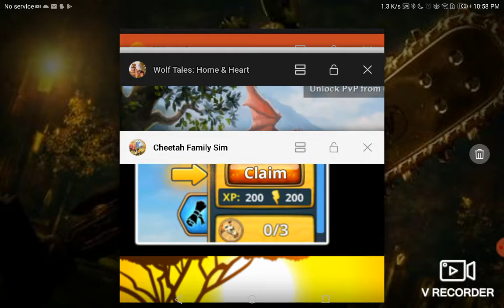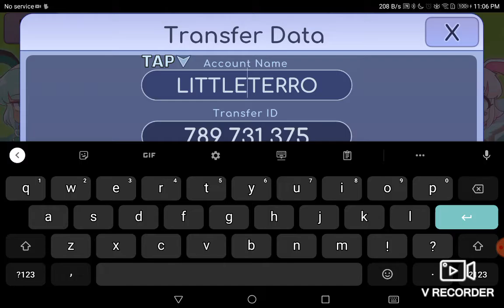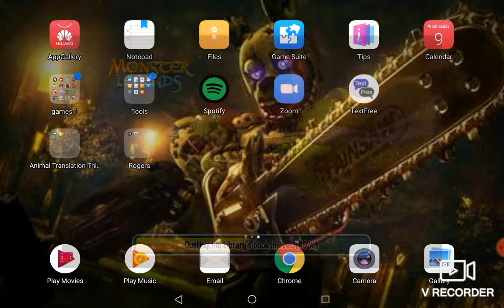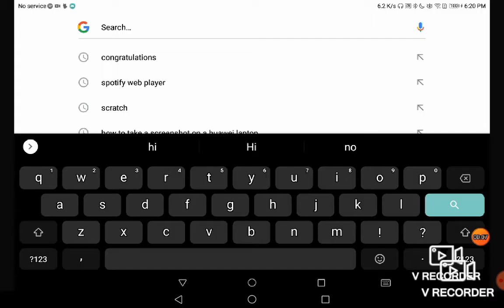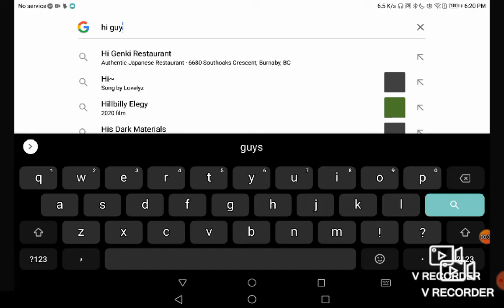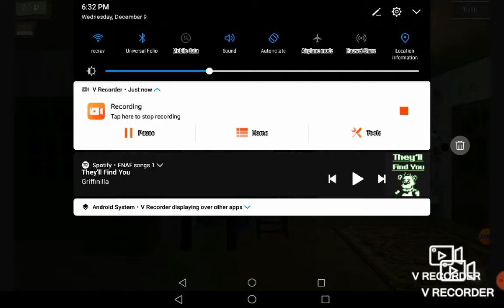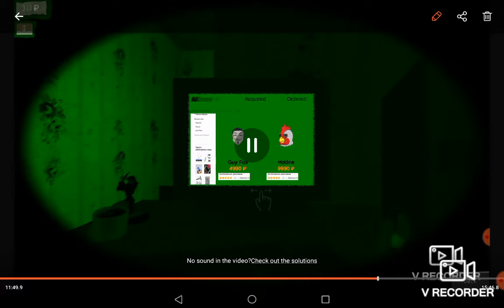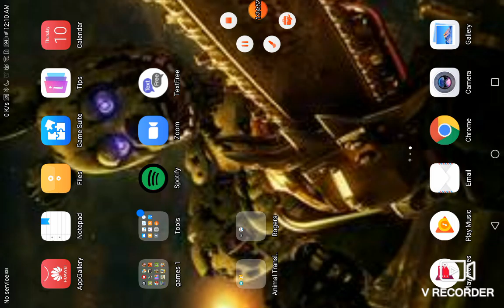tons off games mixed into 1 vid